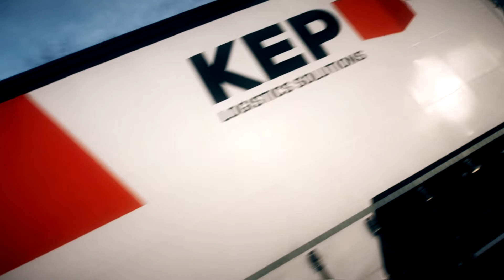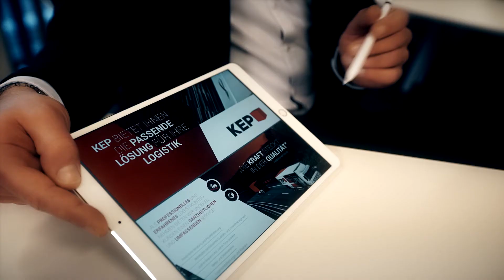KEP GmbH Logistics Solutions | Unternehmensfilm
Alles geht immer noch besser, als es gemacht wird.

Ist man erfolgreich nur durch einen Namen?

Die Rahmenbedingungen müssen passen. – Was ist eine Marke wert, wenn sie nicht gut ankommt?

Nur mit Strategie und Planung gewinnt man an Wachstum und Erfolg. – Und ohne den richtigen Partner, gelingt nicht das perfekte Zusammenspiel.

Wir sind KEP.

Wir haben für Herausforderungen die richtigen Antworten.
Wir finden Lösungen für Ihre Bedürfnisse.
Wir sind das, was Sie suchen.
Wir sind nicht nur Logistiker, sondern mehr ein Partner.
Partner! Für unsere Kunden, Mitarbeiter und die Umwelt.

Unsere Teams sind da, wo sie benötigt werden.

Erfolg besteht darin, den aktuell benötigten Anforderungen gerecht zu werden.

Wir besitzen diese Fähigkeiten.

KEP, die passende Lösung für Ihre Logistik.